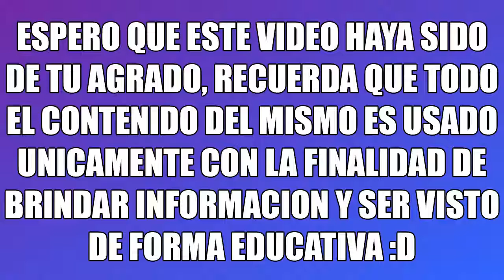INCREIBLES PERSONAS QUE TRANSFORMARON SU CUERPO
Las personas de este video le dieron un gran cambio a su cuerpo, ya que muchas no estaban en el mejor estado fisico del mundo y con esfuerzo y dedicacion lograron darle la vuelto a lo que tenian y bajaron muchisimo de peso, todo gracias a una dieta equilibrada y mucho esfuerzo en el gimnasio, que opinas?